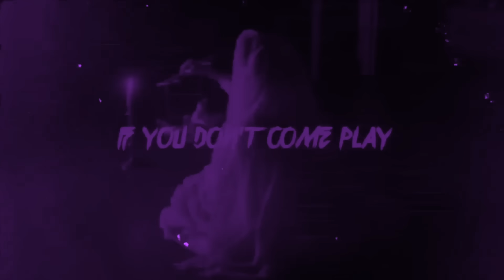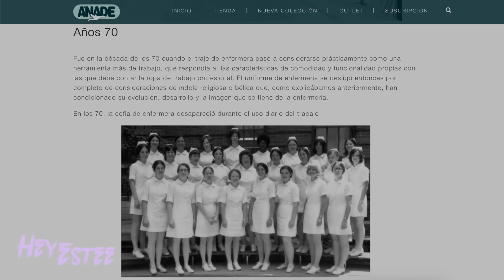LA ENFERMERA QUE ME VISITABA | HeyEstee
LA ENFERMERA QUE ME VISITABA

Cositas Bonitas:
(Recuerda decir que vas del Mes Paranormal de Heyestee)